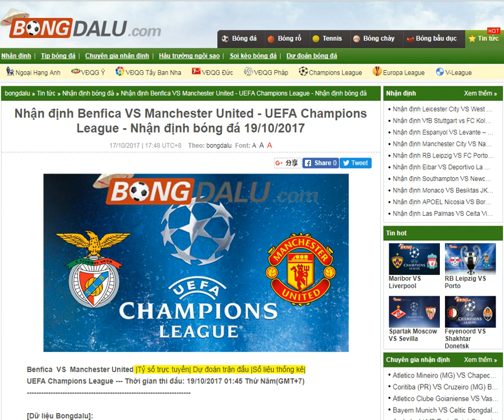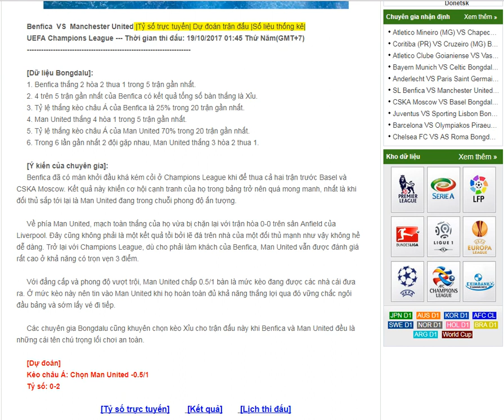Benfica VS Manchester United - UEFA Champions League-- share by Bongdalu